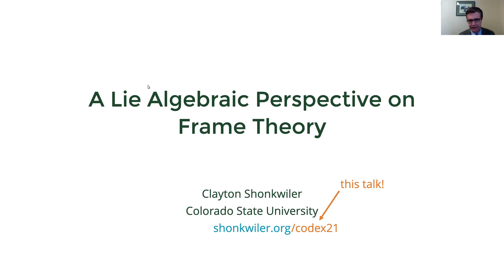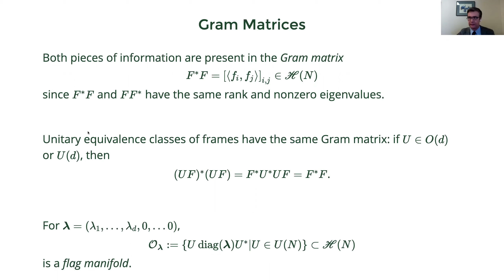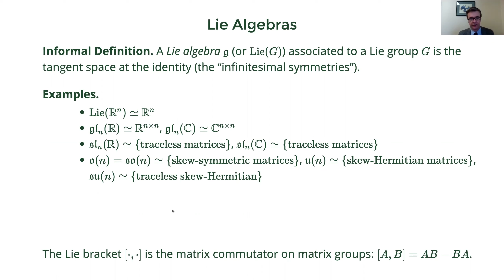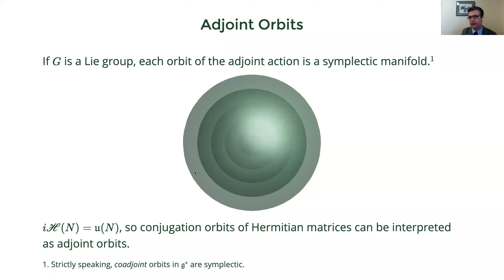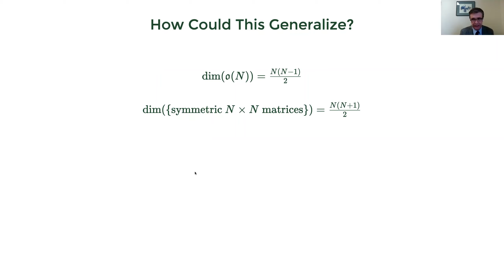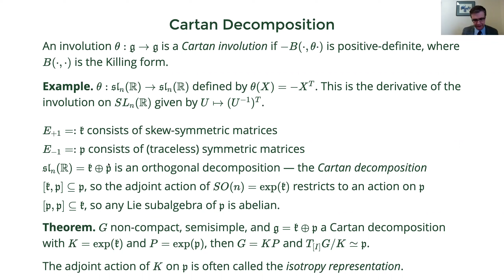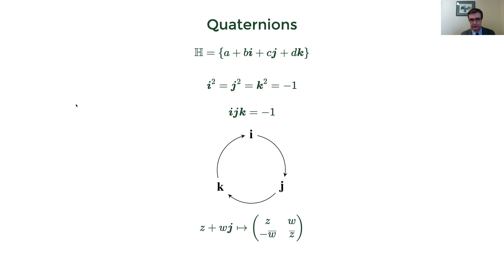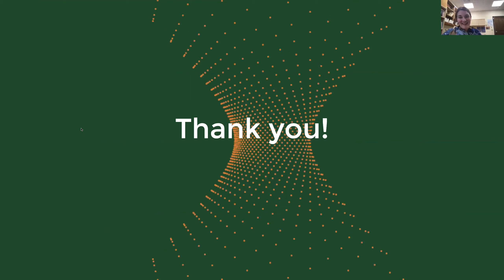Clayton Shonkwiler, A Lie Algebraic Perspective on Frame Theory, 2021.10.12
Speaker: Clayton Shonkwiler (Colorado State University)
Title: A Lie Algebraic Perspective on Frame Theory
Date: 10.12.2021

Abstract:  The space of Hermitian matrices with fixed spectrum is a natural object from the perspective of Lie theory; precisely, it has a natural interpretation as a coadjoint orbit of the unitary group. In turn, coadjoint orbits are also natural from the perspective of symplectic geometry, and this interpretation leads to a remarkably simple proof of the frame homotopy conjecture for complex frames, which says that the space of unit-norm tight frames is path-connected.

For a long time, I found it frustrating that I didn't know of a similar interpretation of the space of symmetric matrices with fixed spectrum. Inevitably this turned out to be due to my own ignorance, as I realized when I learned about the Cartan decomposition of semisimple Lie algebras, which is a sort of generalization of the polar decomposition.

The Cartan decomposition (and related ideas like the Kostant convexity theorem and Terng's isoparametric submanifolds) provides a unifying perspective on real, complex, and quaternionic frames which I will describe in reasonably concrete terms. As a particular application, I will discuss joint work with Tom Needham (Florida State University) in which we prove the analog of the frame homotopy conjecture for quaternionic frames.